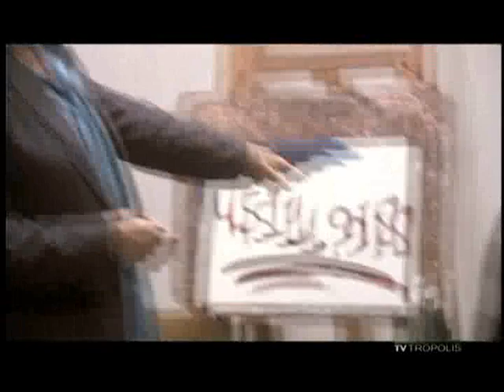Goldmind - master's class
the mentalist Haim Goldenberg Try to influence a group of artists to draw for him. AMAZING!!!